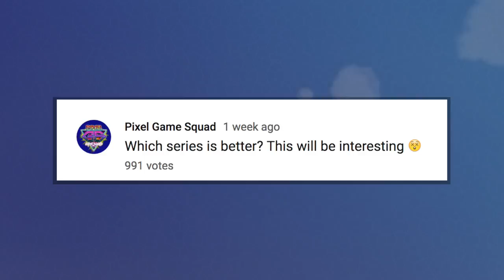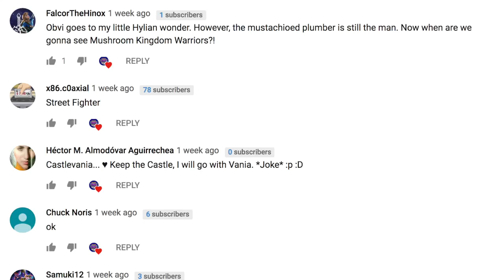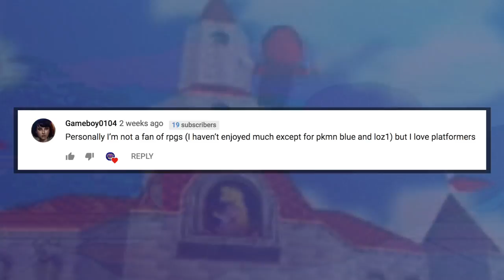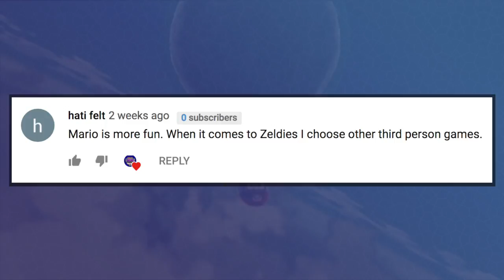I Asked 1000 People Which Series Is Better. This Was Their Response - Legend Of Zelda vs Super Mario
I Asked 1000 People Which Series Is Better.. This Was Their Response
*T R I G G E R W A R N I N G*
SUPER MARIO vs ZELDA

Today we talk Zelda Vs Mario. well...I give my opinion BUT I asked 1000 people which series is better..and oh boy. get ready!